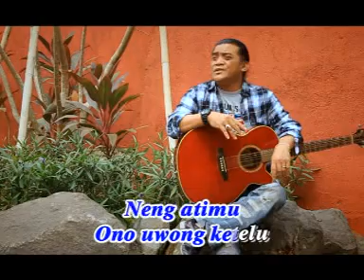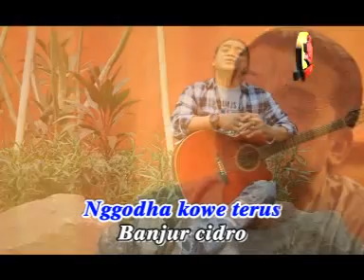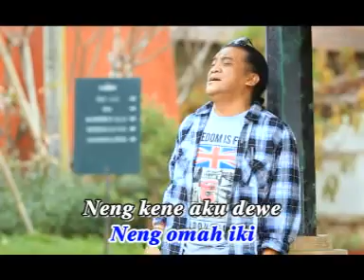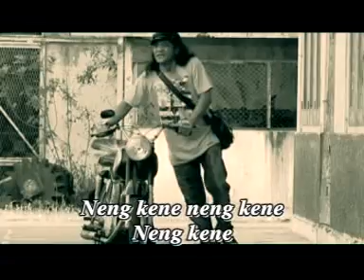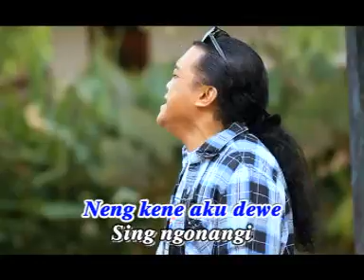Didi Kempot | Wong Ketelu | Campursari Kasmaran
Didi Kempot